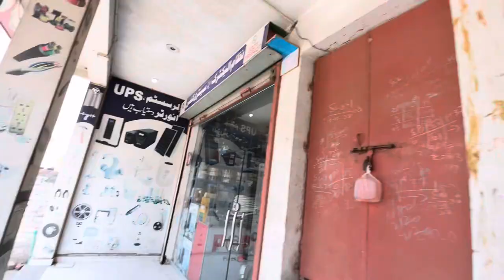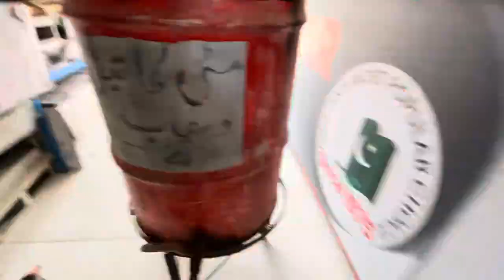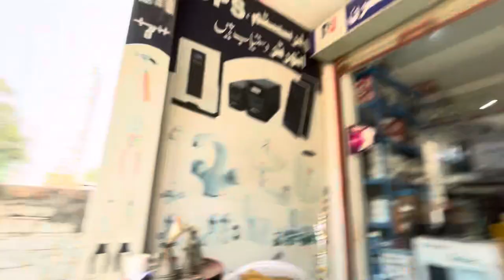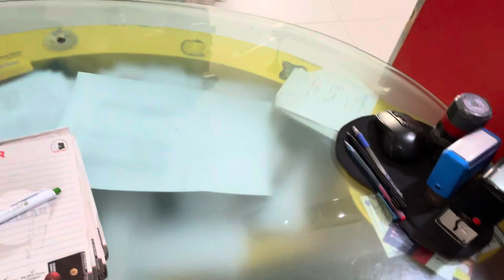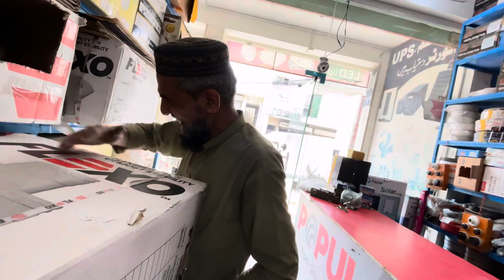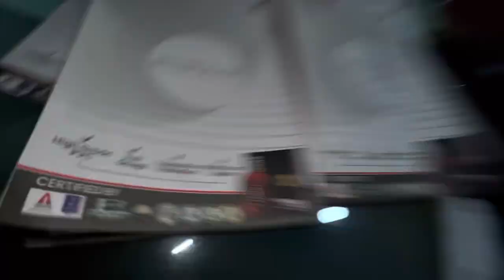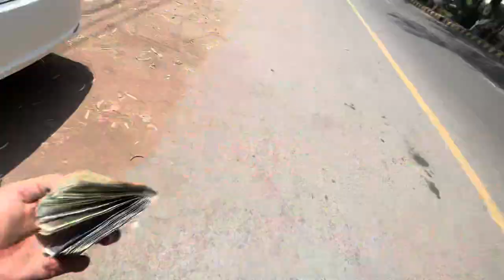How i spent my day at shop || tiktoker sy meetup || garmi bogt hy aj🥵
Haji noor ahmad bhatti ka tiktok account